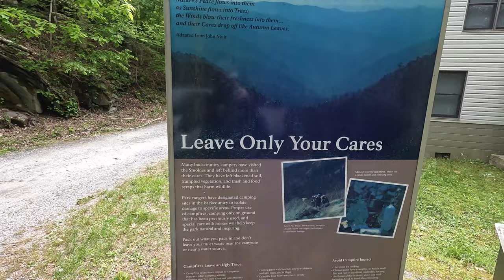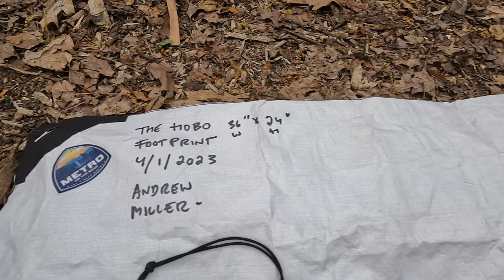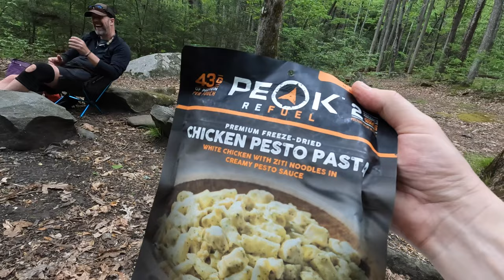Backpacking The Twentymile Loop To Camp 92 Smoky Mountains National Park Best Backpacking Trails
In this video we hike from the Twentymile Trailhead to camp 92 within the Smoky Mountains National Park. We decided to go the Twentymile Loop trail as it is more scenic and has several log bridge crossings which really added to the experience of hiking this trail.

This channel is self-funded and my goal is to share my experiences on trail so you can enjoy the outdoors to the fullest. In every video, my mission is to share the highlights along with mistakes from each hike and to discuss what gear has performed the best for me on trail.

HIKE YOUR OWN HIKE!  Everyone's preferences are different when it comes to hiking. At the end of the day, I want you to stay focused on your personal hiking and backpacking goals and to use this channel as a reference.

Hikers of America is an online resource that provides information on some of the best hiking channels along with incredible hiking and backing trails in the United States.